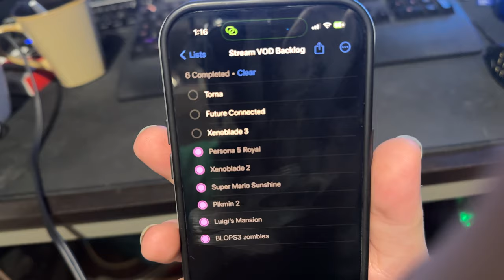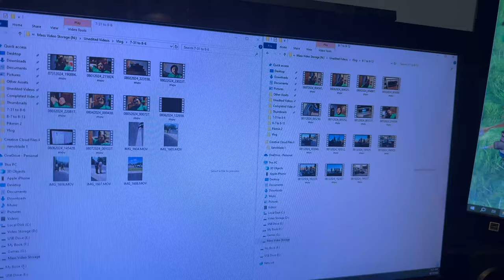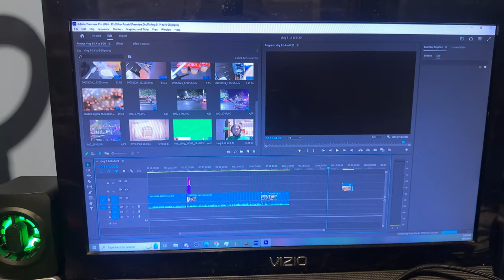It Interests Me | 8.14.2024 to 8.20.2024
I make some plans, work towards catching things up, try out a new snack, talk about work stuff, and then Amber comes to stay a few days!